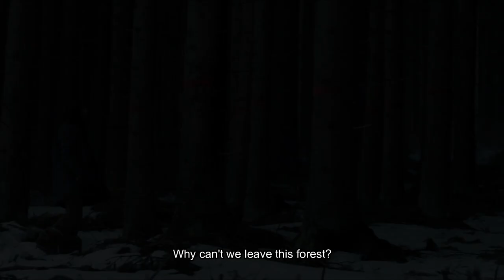Cradles | HANNA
Esme Creed-Miles as Hanna
In Hanna on Amazon Prime